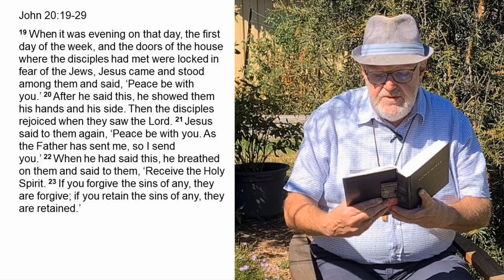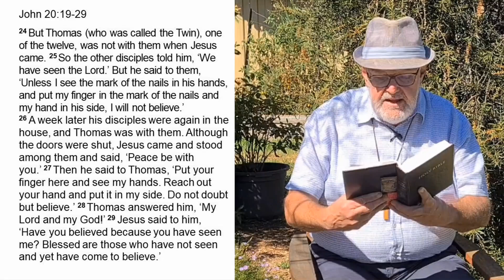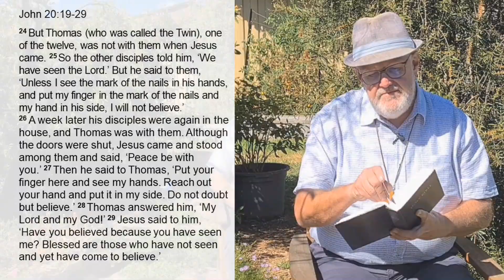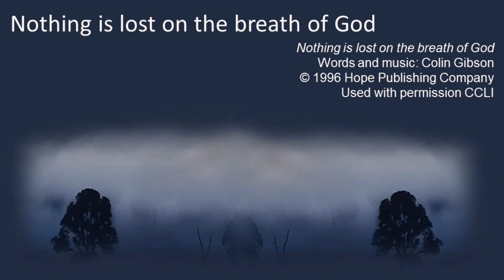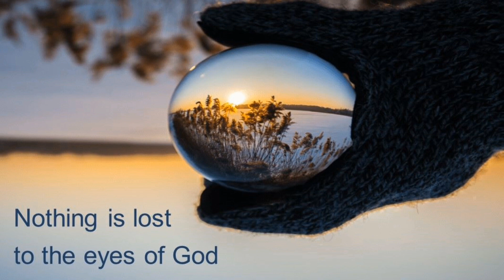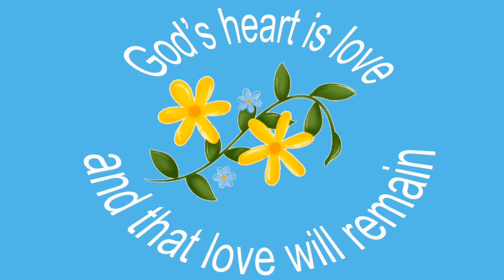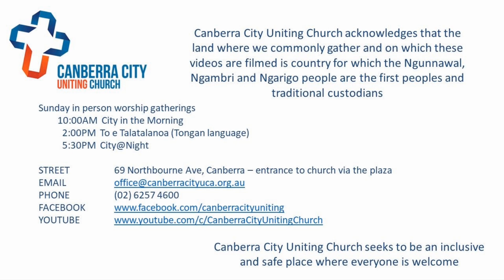Canberra City Uniting Church worship 7 April 2024 the 2nd Sunday of Easter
devotional reflection from Canberra City Uniting Church for 7 April 2024, the 2nd Sunday of Easter